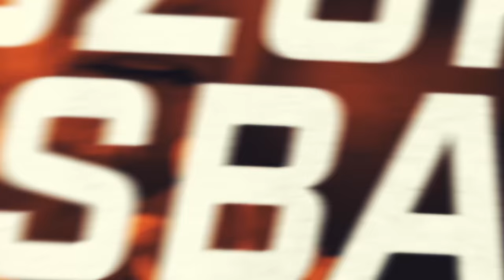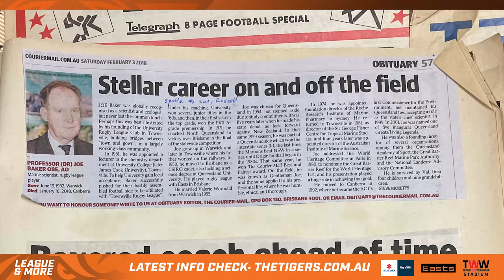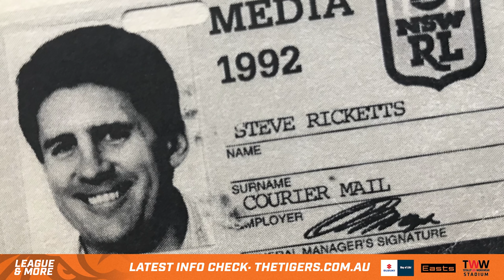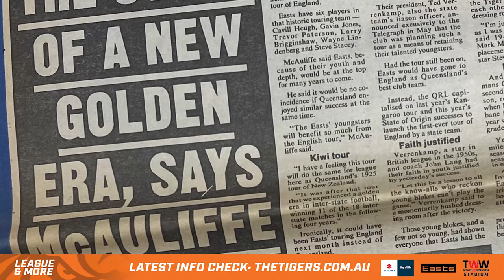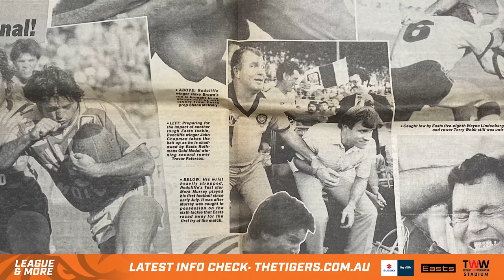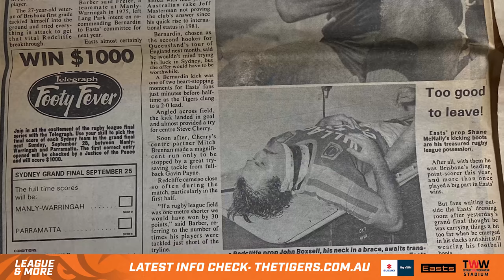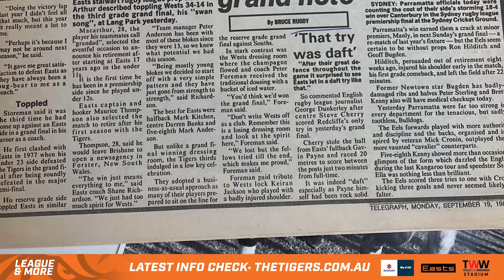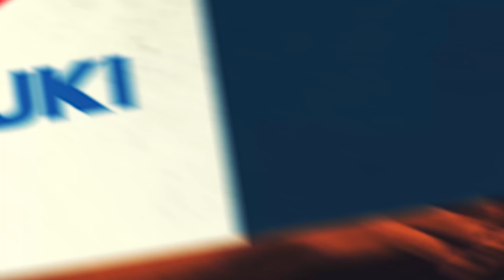League & More: Interviews with Jayda Lofipo, James Busby, and Bennett Leslie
Rugby League (Brisbane):
Clips from Tigers Media, Margaret Keates Photography, and Courier Mail.

Episode 7: Features Brisbane Tigers players from BHP Premiership, Jayda Lofipo, Hastings Deering Colts James Busby, and Intrust Super Cup Bennett Leslie.

With special guests include; Jon Buchanan (Intrust Super Cup Coach), Mark Gliddon (Pathways and Hastings Deering Colts Coach), Luke Harlen (Wellbeing Manager), and Steve Ricketts (retired Courier Mail rugby league reporter).

Brisbane Tigers coach John Buchanan reflected on a sloppy ten-minute period as the Tigers look to pick up the pieces from his sides Anzac Day loss to Wynnum Manly.

Tigers went down 22-14 at the hands of the Seagulls at Totally Workwear Stadium last Sunday after leading for much of the game.
Tigers rushed out to a 14-0 lead after 22 minutes before Wynnum struck twice in the final ten minutes before half time to make it a 14-8 score line in favour of the Tigers at the main break.

“I thought we started really well, we had a little period ten minutes before half time… we made three errors in that period and conceded a couple of tries” Buchanan said.
“I thought we should have gone in (at half time) leading by a bit more if we were a bit better in the last ten minutes of the first half”.

On this week’s episode of League and More, Buchanan spoke about his choice to carry a back on the bench with the decision coming in handy against the Seagulls.
The Tigers lost Gerard Beale early in the second half causing a backline re-shuffle with fullback Linc Port pushing into five-eighth with bench utility Michael Purcell replacing him at fullback.
“We’ve been carrying an outside back on the bench the last couple of weeks and we’ve been getting away with it”
“I thought Linc (Port) did a really good job slotting in there (in the halves) at the last minute”

Buchanan praised the start by his team he reflected on his teams allowing a side with the class of Wynnum to get back into the game.
“To Wynnum’s credit, they had us coming off our line for the majority of the second half. We had limited opportunities with good ball, and we were fatigued when we did”
“Against really good teams you can’t afford to have a ten-minute lapse… we just had a period where we weren’t good on both sides of the ball. A good team like Wynnum made us pay”

Tigers lock forward Bennet Leslie was also reflective of the costly period leading into half time.
“The last ten (minutes) in the first half we kind of let ourselves lapse a little bit” Leslie said.
“I don’t know if we got complacent, but we let them off a bit and they came home like a steam train”

The Brisbane Tigers have a well earnt bye this weekend before a matchup against the Papua New Guineas Hunters next weekend.
Leslie said he looked forward to the challenge of taking on a Hunters side known for their physicality.
“I take my hat off to them every time I play against them, you know you’re always in for a fight” Leslie said.
“They haven’t changed one bit, they’re still ridiculously tough players”